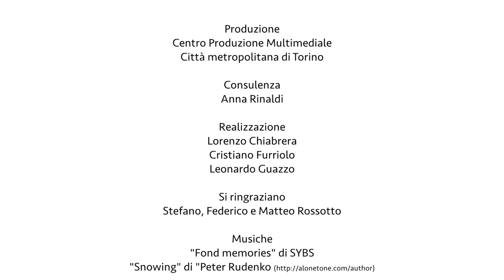Come si fa il vino rosso, seconda parte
Federico Rossotto, enologo, racconta la vinificazione dei vini rossi. Seconda parte: la fermentazione.